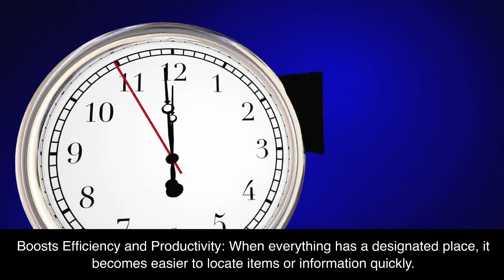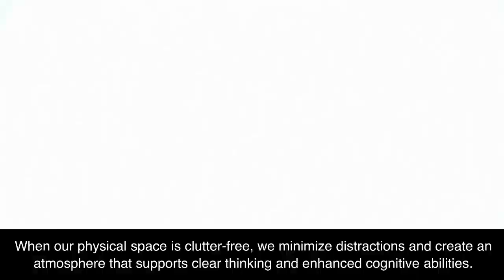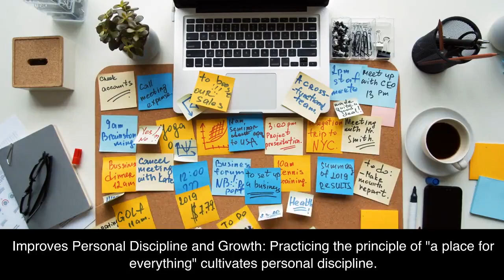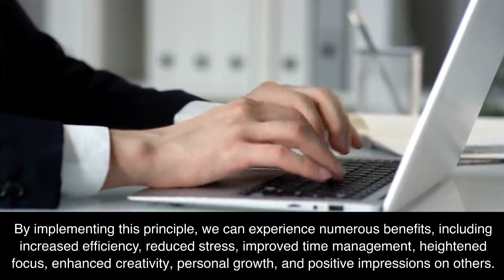PEEP - Place for Everything & Everything in it's Place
Having a place for everything and everything in its place is of utmost importance in our daily lives. It goes beyond mere tidiness and organization; it plays a significant role in enhancing our efficiency, productivity, and overall well-being.

When we allocate specific spaces for our belongings, we create a system that allows us to locate and retrieve items quickly. This saves us valuable time and effort that would otherwise be wasted searching for misplaced objects. Moreover, an organized space promotes a sense of calm and tranquility, reducing stress levels and enhancing our ability to focus and concentrate.

Properly storing and organizing our possessions also helps to maintain their condition and prolong their lifespan. By preventing damage or loss, we can ensure that our belongings remain in good working order for longer periods. Additionally, an orderly environment minimizes the risk of accidents, such as tripping over misplaced objects or encountering hazards.

A clutter-free space not only brings practical benefits but also has a positive impact on our mental well-being. It creates a sense of order and harmony, allowing us to feel more at ease and less overwhelmed. A clean and organized environment can even stimulate creativity and inspire new ideas, making it an ideal setting for work or personal projects.

Whether it's our home or workplace, an organized space reflects professionalism and attention to detail. It creates a positive impression on visitors or guests, showcasing our commitment to maintaining a well-structured environment. Moreover, a tidy space brings peace of mind, knowing that everything has its designated place and is easily accessible when needed.

In conclusion, having a place for everything and everything in its place is not just about neatness; it is a fundamental aspect of our daily lives. It brings efficiency, organization, safety, reduced stress, enhanced creativity, professionalism, positive impressions, and peace of mind.